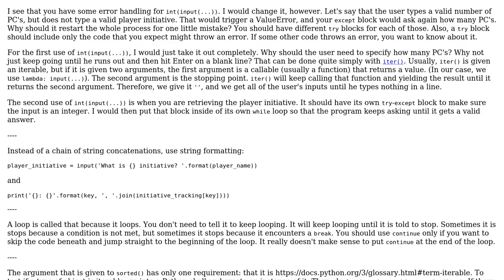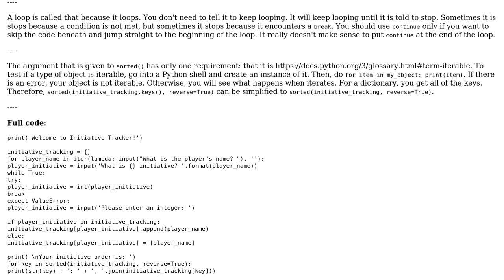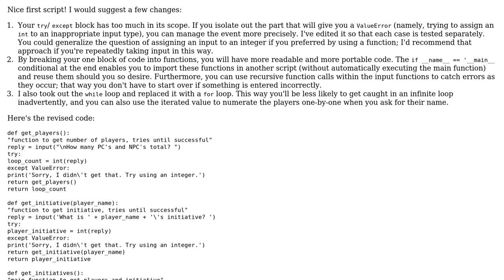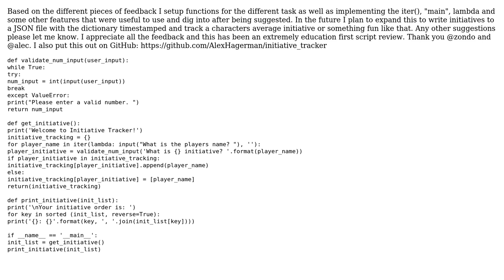Code Review: Python Tabletop Initiative Tracker (3 Solutions!!)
Code Review: Python Tabletop Initiative Tracker

With thanks & praise to God, and with thanks to the many people who have made this project possible! | Content (except music & images) licensed under CC BY-SA | Music | Images & others | With thanks to user zondo user Vogel612 user Alexander user Alec and the Stack Exchange Network Trademarks are property of their respective owners. You are responsible for your own actions.